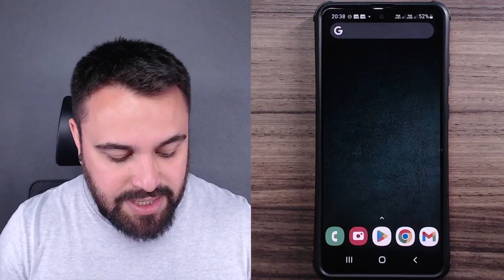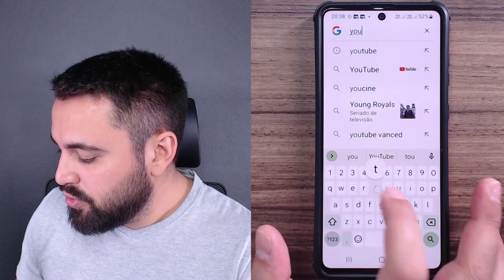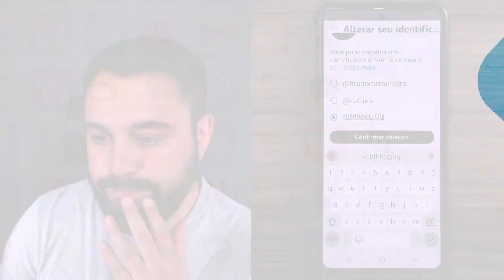COMO ESCOLHER IDENTIFICADOR DO YOUTUBE PELO CELULAR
Confira, no vídeo, o passo a passo para escolher o identificador do seu canal do YouTube pelo celular.